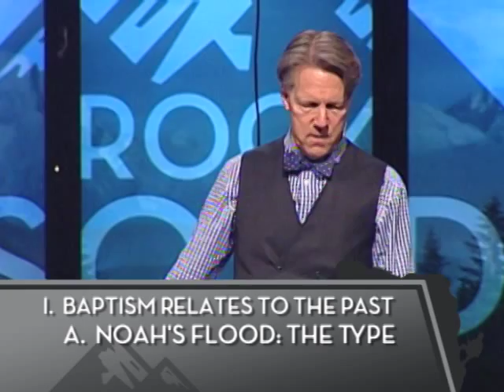Should I Get Soaking Wet? - 1 Peter 3:20-21 - Skip Heitzig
Should I Get Soaking Wet? - 1 Peter 3:20-21, from our study, 60 1 & 2 Peter - Rock Solid - 2013, with Skip Heitzig from Calvary Albuquerque.

MESSAGE SUMMARY
So what's the deal with baptism? Why do Christians practice it? What does it have to do with my relationship to God? Peter raised the issue of baptism in this letter, but he tied it into what happened during the time of Noah and the great flood. What on earth could one have to do with the other? Let's unravel these verses and then relate them to our current understanding of Christian baptism. Does this really save a person?